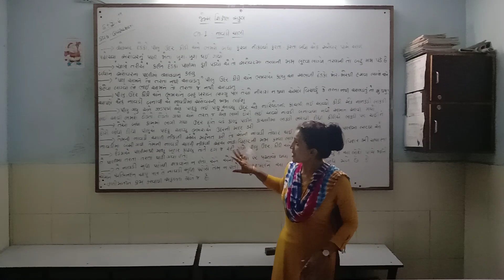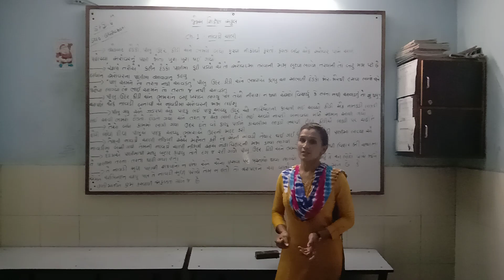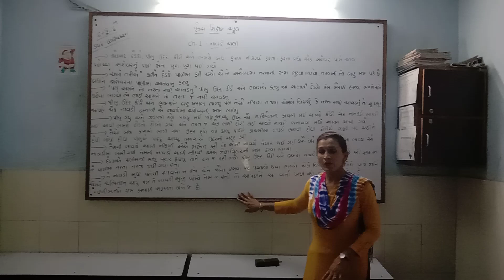23-06-2020 Std-6 GUJARATI (ENG.MED.)